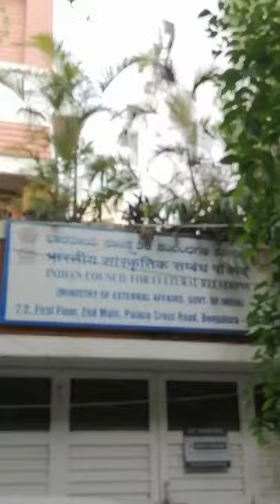ICCR Bangalore Office Indian Council For Cultural Relations